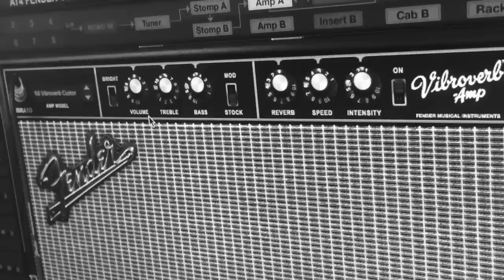Livin' On A Prayer - Bon Jovi - Guitar Cover # 45 v1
Here is my Guitar Cover for Livin' On A Prayer by Bon Jovi . This is the 45th video I recorded since I decided to share my guitar learning experience on YouTube.Please subscribe to my channel and check out my Guitar Cover Playlist on link bellow: